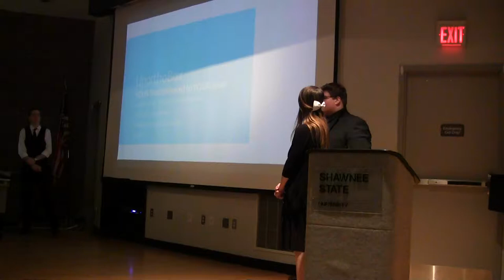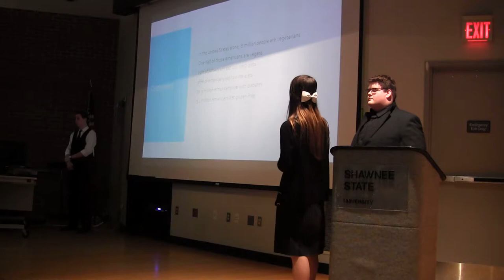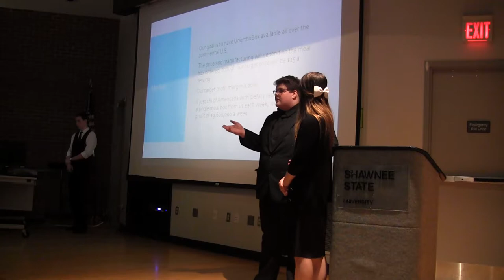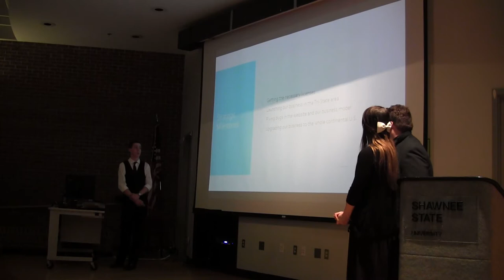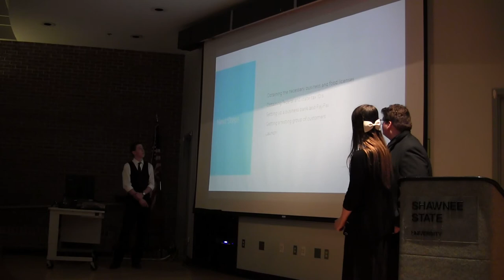UnorthoBox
Glockner Dare to Dream, Ohio Semi-Final, March 20, 2018
Shawnee State University, Portsmouth, OH